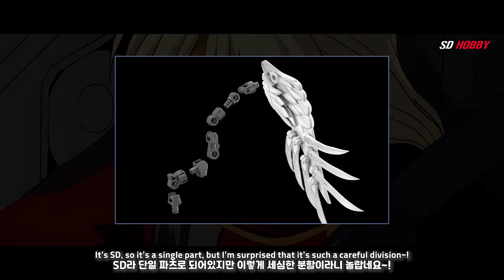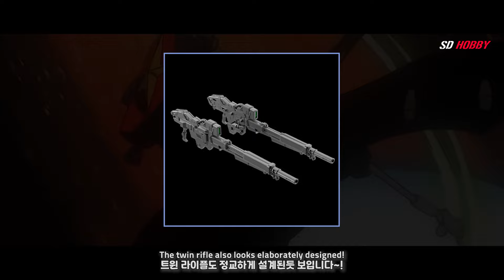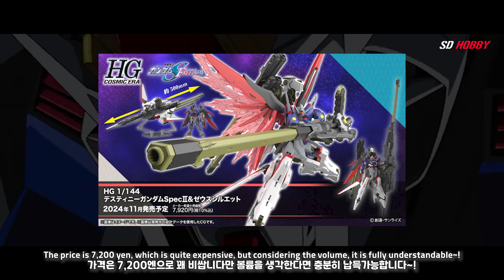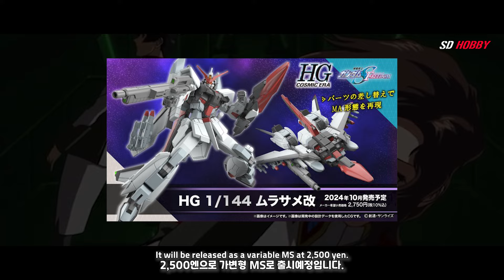Gunpla New Product News in Second Half of 2024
Hello, I am SD.

I hope you enjoy it and share various opinions about Kit in the comments!!

*We always put it in the order of the manual*

※Recommended shopping mall ※

※Recommended model goods shopping mall ※

= Various paints that are cheap, easy to obtain and effective
= Japan Model Kit Shopping Mall